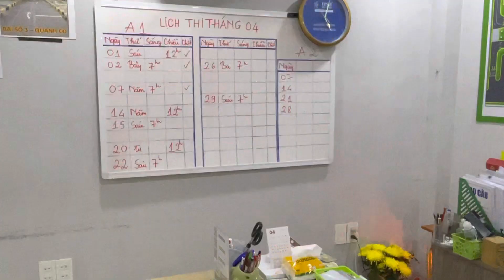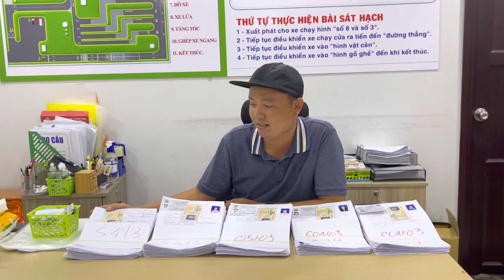Thông Báo Nhận Bằng Lái Các Bạn Thi A1 Đợt Thi Ngày 04/03 & 05/03|Uy Tín-Chất Lượng-Giá Rẻ